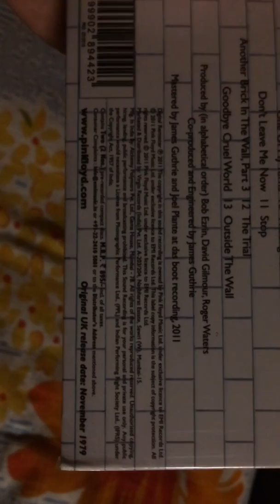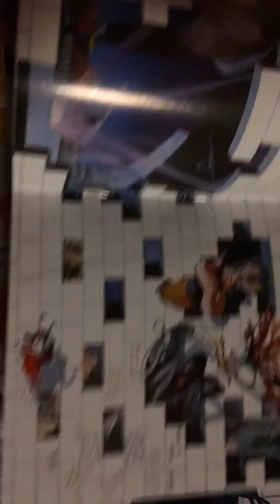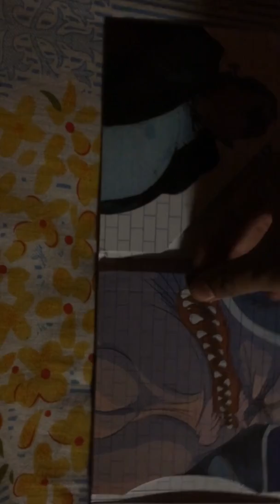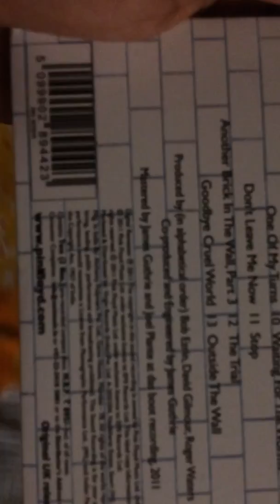The WALL pink Floyd cd unboxing